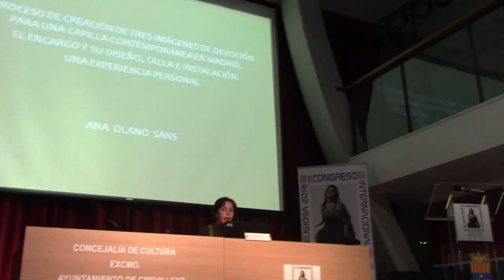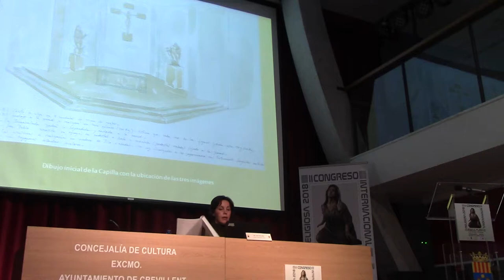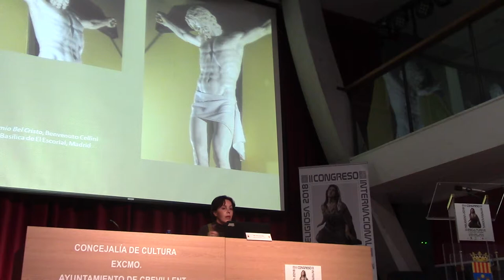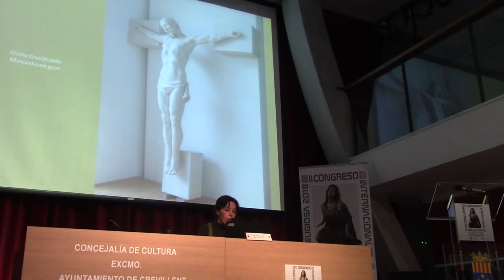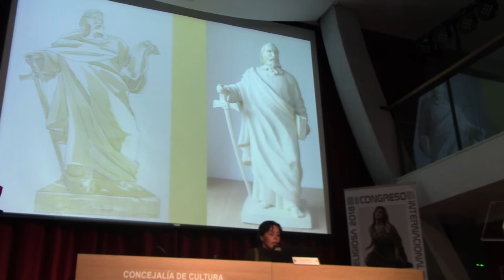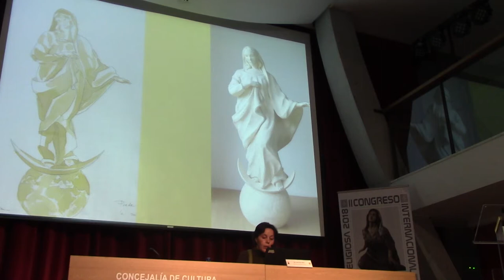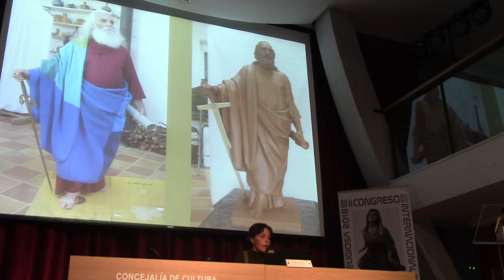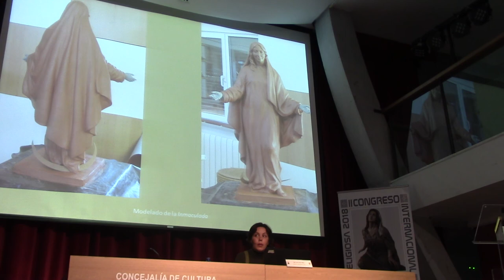03 COMO CREAR UNA IMAGEN POR ANA MARIA OLANO